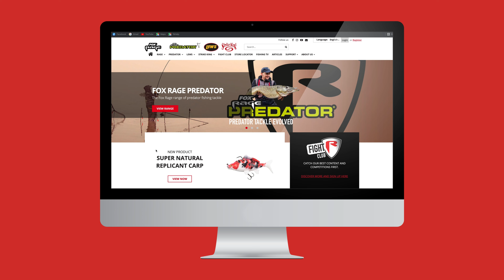New Fox Rage Voyager Camo Accessory and Spinnerbait Wallets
Hard cases for easy storage.

New Voyager Camo hard case storage

These hard case storage systems, specifically developed to store your accessories and spinnerbait lures, will keep them accessible and secure, ready for your fishing.

See all the details on our website.